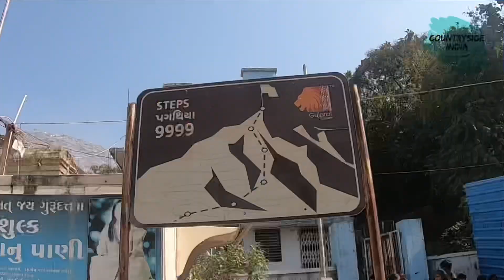SOLO CYCLING : INDIAN COAST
This video introduces my solo bike packing trip from Gujarat to Kanyakumari to Kolkata.
 I have embarked on a solo trip. I will be traveling in the coast of India and try to explore the local culture and their way of life.